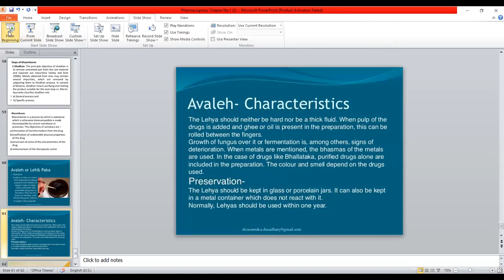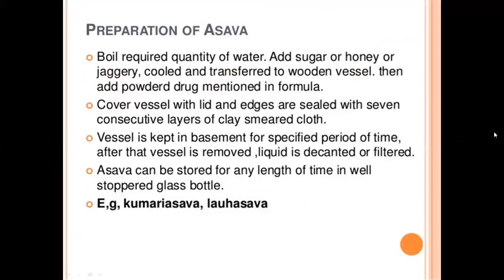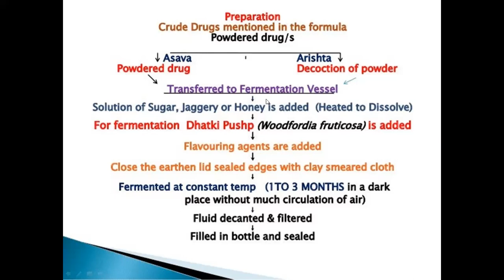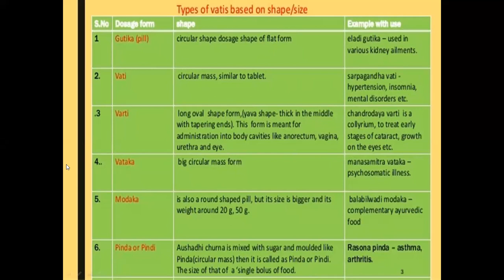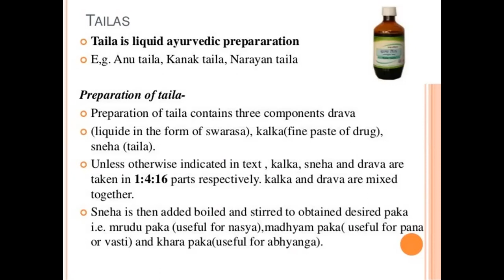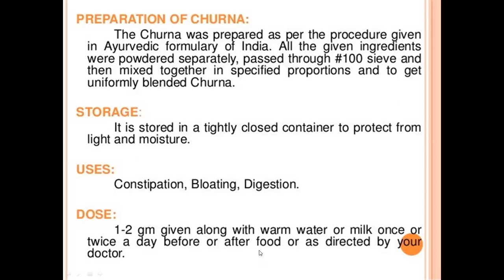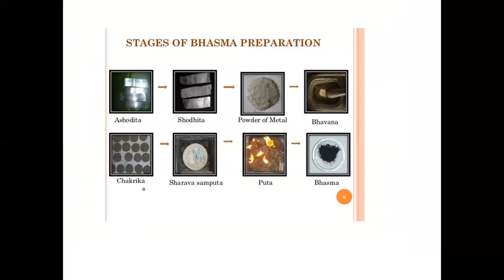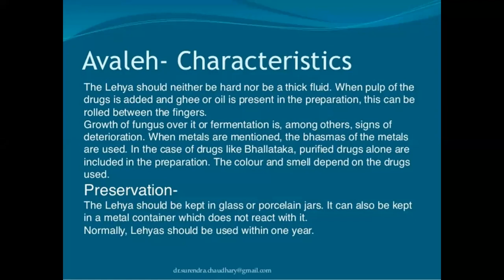Pharmacognosy Indigeneous system of medicine part V